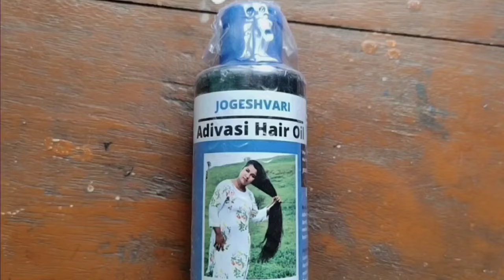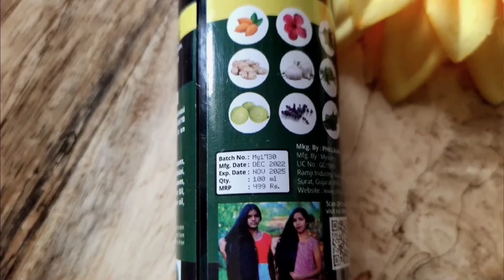OMG I Applied Phillauri Adivasi Hair Oil For 21 Days |How Is Phillauri Adivasi Hair Oil|Shinny Roops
Today I am sharing another review video . I applied Phillauri Adivasi Hair Oil For 21 days on my hair . In this video I will talk about Phillauri Adivasi Hair Oil ..

All link provided below are paid link

Keep shining 😊